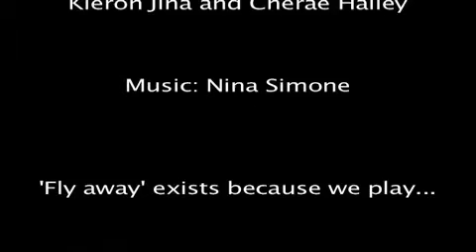FLY AWAY - Kieron Jina & Cherae Halley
FLY AWAY was created through play...

we make art cause we love to!
We improvised the choreography and created a piece of art that should be shared. Let's keep playing.

Thank you Nina Simone for your beautiful music!